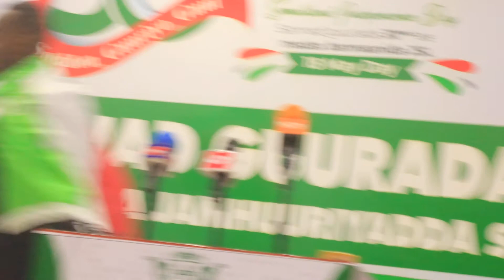Agaasinaha Guud Ee Wasaarada War-faafinta JSL Oo Ka Hadlay 30 Guurada 18 May Ee Abasador Hotel